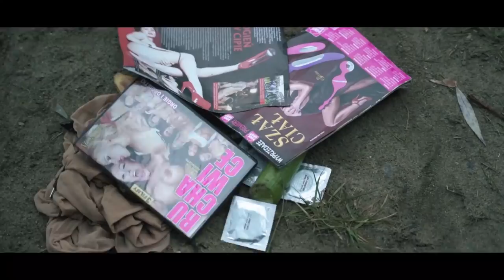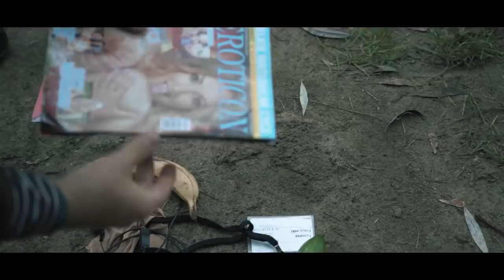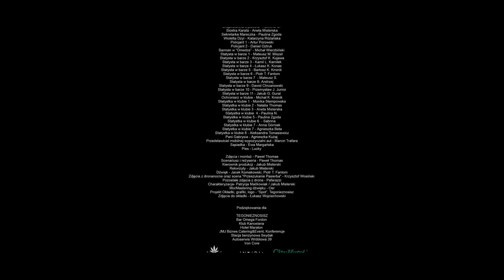Lewizna [2021] - cały film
Film Amatorski - budżet przeznaczony na produkcję: 3000 pln

Czy nagły napływ dużej gotówki może spowodować problemy?
Tak, jeżeli jest ona przypadkowo stracona przez bezwzględnego człowieka a wpada w ręce nieodpowiedzialnych wariatów.
Ich właściciel nie zawaha się pociągnąć za spust aby odzyskać swoją własność i ukarać tych, którzy splamili jego honor.
Zobacz do czego posuną się obie strony aby wyjść na swoje...

Chętnych do współpracy przy kolejnych projektach:
Aktorów (amatorów i nie tylko), makijażystów, wsparcie techniczne, współpraca biznesowa, zachęcamy do kontaktu.